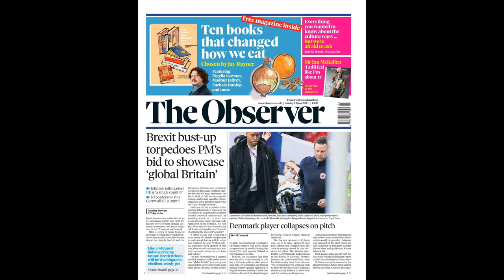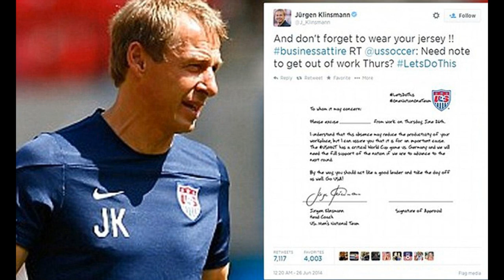Jurgen Klinsmann fears clashes in Premier League have left him with br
Jurgen Klinsmann fears clashes in Premier League have left him with brain damage